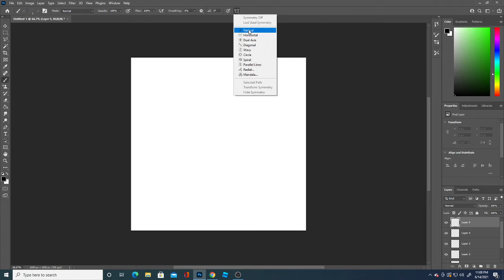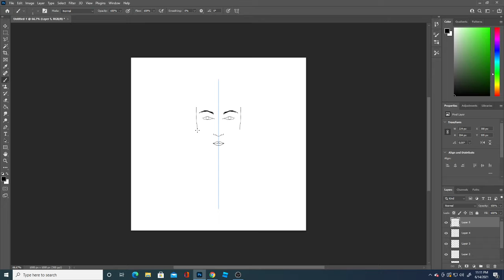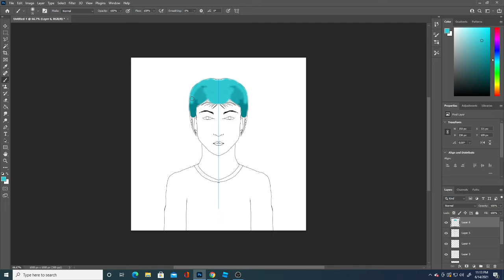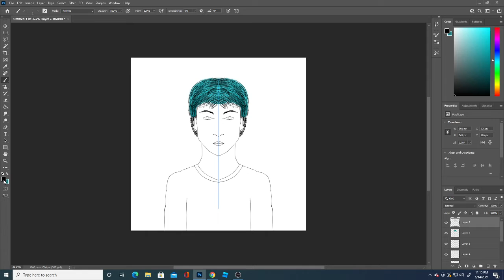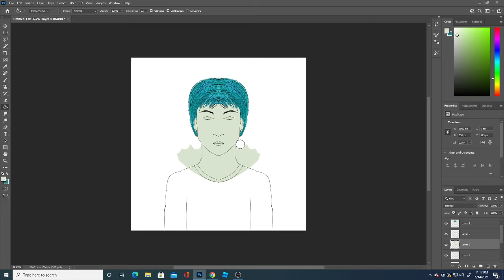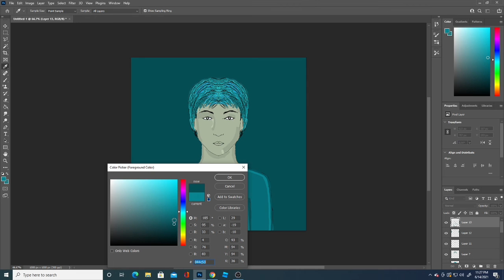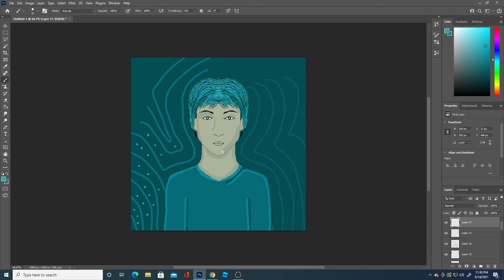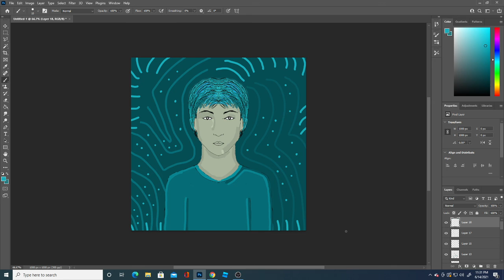Wacom Cintiq 22: Live Drawing - Episode 19